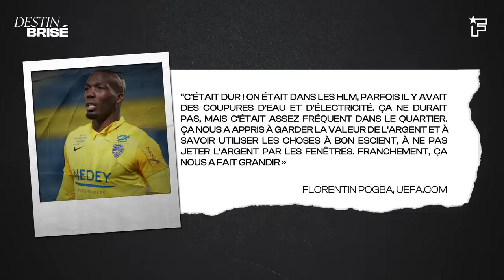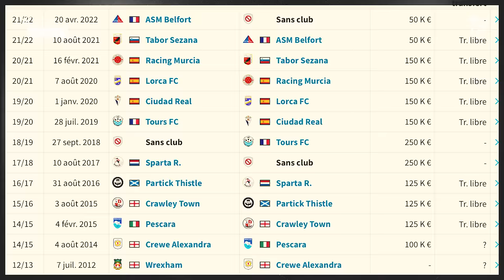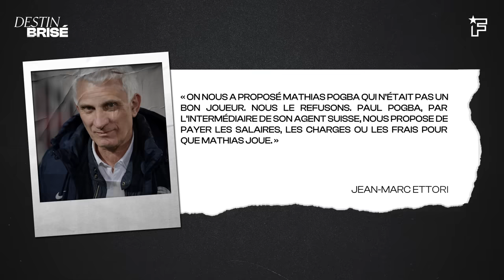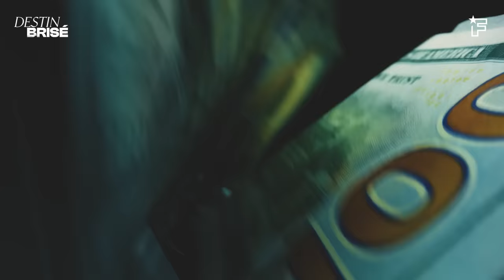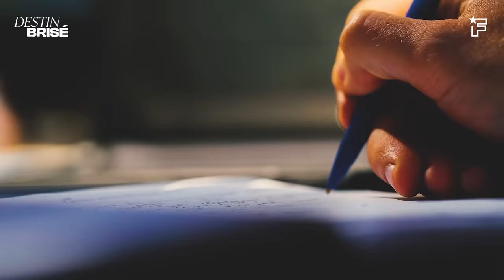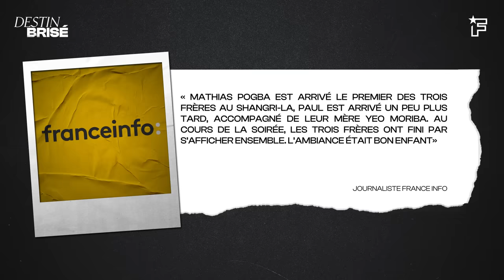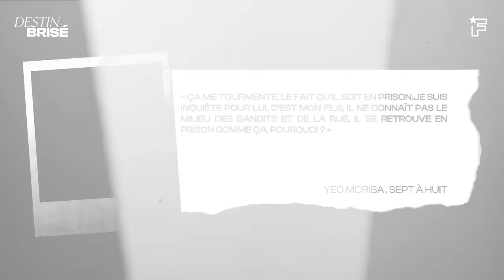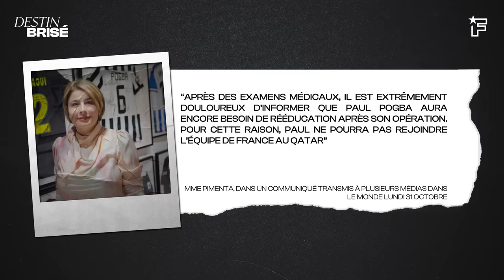L'histoire TRAGIQUE des FRÈRES Pogba, entre SCANDALES et TRAHISONS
La fratrie Pogba est l'une des plus célèbres dans le football. En grande partie grâce à Paul Pogba, champion du monde 2018 avec l'Equipe de France. Mais dans l'ombre du cadet, il y avait deux autres frères, Mathias et Florentin, également footballeur professionnel. Cette fratrie, d'apparence si soudée, a littéralement volé en éclats à cause d'une sombre affaire où il a été question d’extorsion avec arme, enlèvement, séquestration en bande organisée et même de marabout.

Une affaire qui a déchiré la famille Pogba et la carrière du plus talentueux d'entre eux, Paul, qui pourrait bien voir sa carrière prendre fin après avoir fait l'objet d'un contrôle antidopage positif à la testostérone. Retour sur l'histoire tragique des frères Pogba entre scandales et trahisons.

Production :
Direction artistique : Marouan Es Sarhdaoui
Script et présentation :  Stéphane TAN
Cadrage : Marouan Es Sarhdaoui
Motion Design : Marouan Es Sarhdaoui
Montage : Marouan Es Sarhdaoui
Miniature : Jules Moriniere